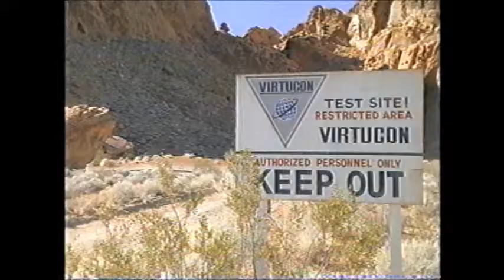BCC Youth 43 - Lock In Quick Promo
A second promo for the student lock-in.